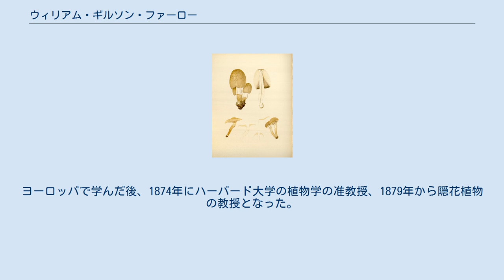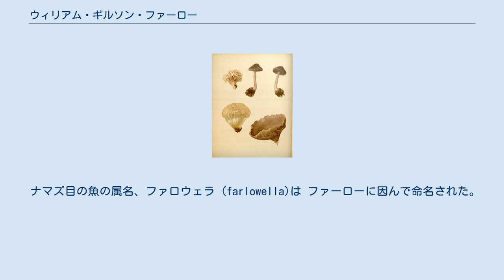ウィリアム・ギルソン・ファーロー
ウィリアム・ギルソン・ファーロー ウィリアム・ギルソン・ファーロー（William Gilson Farlow、1844年12月17日 – 1919年6月3日）はアメリカ合衆国の植物学者である。
アメリカ合衆国における藻類、（および隠花植物）の分類学のパイオニアである。
 ボストンに生まれた。
ハーバード大学で学び、1866年にA.B.、1870年に M.D.の学位を得た。
ヨーロッパで学んだ後、1874年にハーバード大学の植物学の准教授、1879年から隠花植物の教授となった。
 隠花植物の分類学を専門として、アメリカ合衆国の初期の女性植物学者、キャロライン・ビンガム（Caroline Bingham）やスウェーデンの藻類学者、ヤコブ・ゲオルグ・アガード（Jacob Georg Agardh）と共同研究し、それまであまり研究されていなかった藻類の分類学研究を進め、アメリカの隠花植物学の父と呼ばれることもある 。
 1899年にアメリカ博物学者協会（American Society of Naturalists）の会長になり、1904年に全米科学アカデミーの会長、1905年に米国科学振興協会の会長、1911年にアメリカ植物学会の会長を務めた。
 ナマズ目の魚の属名、ファロウェラ (farlowella)は ファーローに因んで命名された。
 Farl.は、植物の学名で命名者を示す場合にウィリアム・ギルソン・ファーローを示すのに使われる。